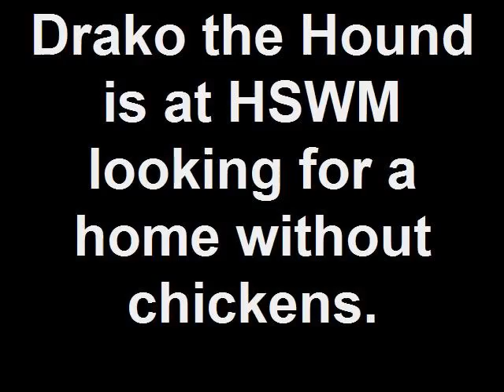Drako the Hound is at HSWM looking for a home without chicke